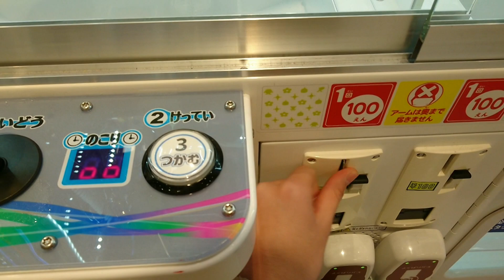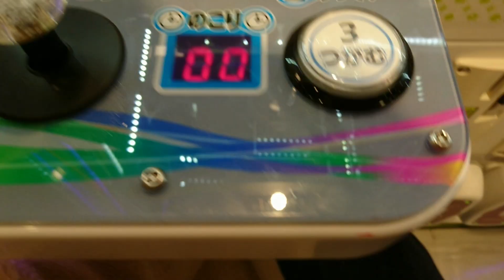【３本アーム】スクイーズはどれも柔らかいですがゲーセン内ではどれも簡単に獲れるとは限らない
今回の景品：ねこスクイーズ